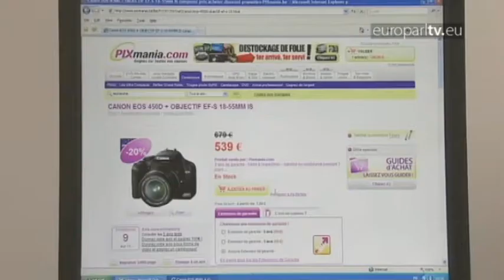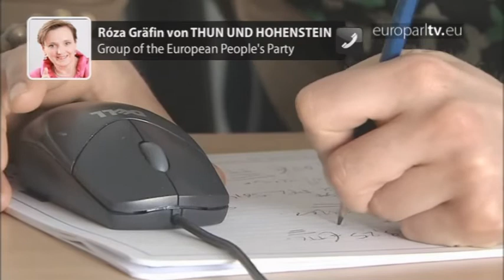Giving consumers confidence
EUROPARLTV - On-line Dispute Resolution (ODR): the EU wants to ensure consumers' rights are respected even online.